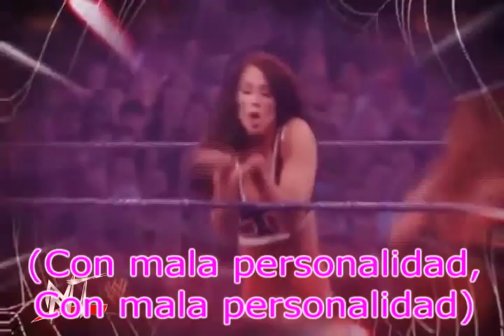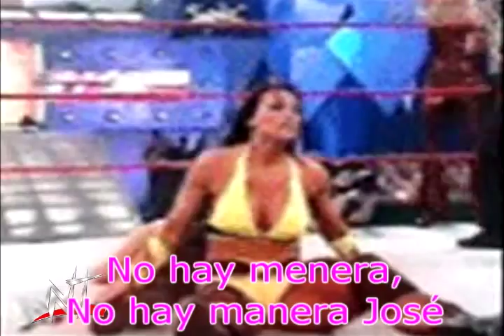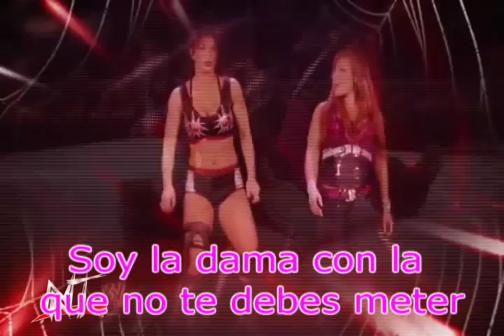Victoria Canción Subtitulada 'Don't Mess With' + Custom titantron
░░▒▒▓【★☆♫♪★☆ҳ̸Ҳ̸ҳИιҜØ†ΔҚЄЯҳ̸Ҳ̸ҳ☆★♫♪☆★】▓▒▒░░